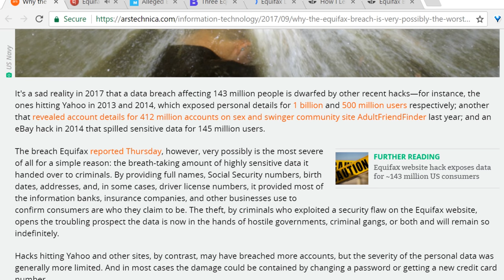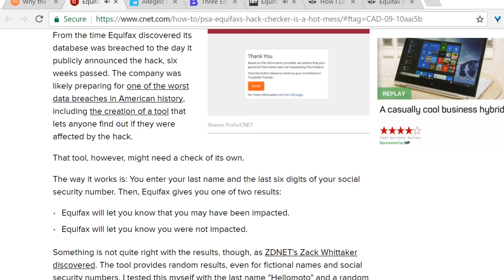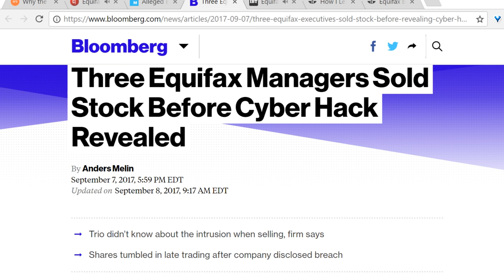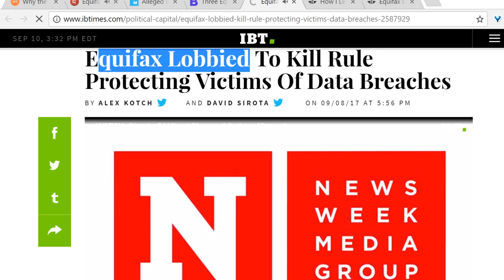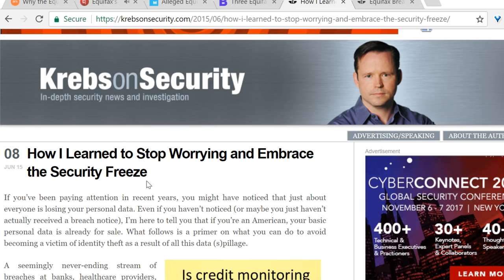How to Protect Yourself from the Equifax Breach